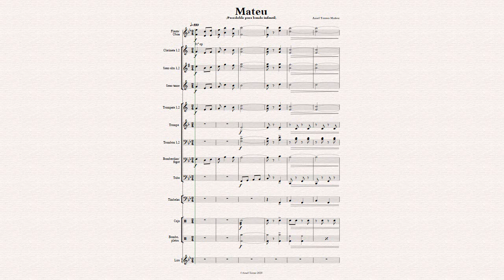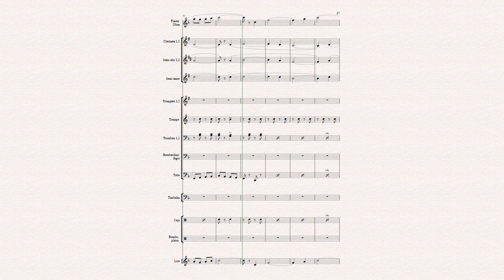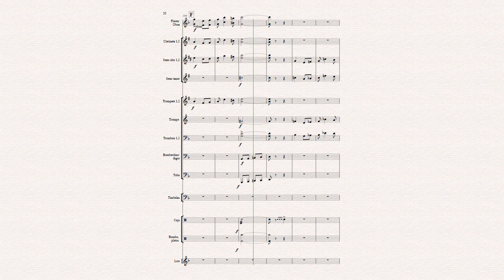"Mateu". Pasodoble para banda infantil. Autor: Azael Tormo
"Mateu". Pasodoble para banda infantil. dificultad 1,5